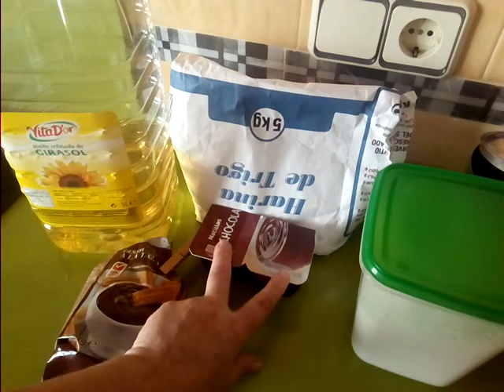BUÑUELOS DE CHOCOLATE